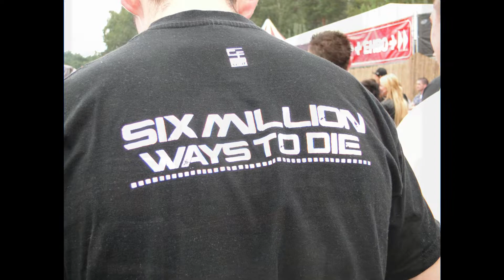Dominator Festival 2011 Tribute - Underlined with a Classic Hardcore Set / PCP Neophyte Gabber RTC